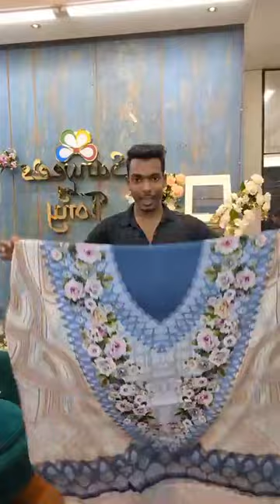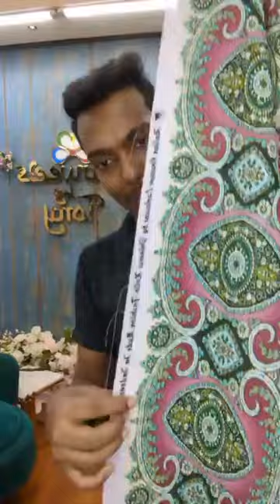ইন্দোনেশিয়া থেকে কাটনে কি আসছে কাটন আন প্যাকিং 😱😱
😍😍কোন কিছু বুঝতে অসুবিধা হলে ফোন করুন-  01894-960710

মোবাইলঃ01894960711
মিরপর-২ নাম্বার স্টেডিয়াম এর অপজিটে,  মিরপুর প্রধান সড়ক সৈয়দ নজরুল ইসলাম জাতীয় সুইমিং কমপ্লেক্সের বিপরীতে। '' সারার '' পাশের বিল্ডিং এর ২য় তালায়।
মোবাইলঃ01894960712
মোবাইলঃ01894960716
👉ওয়ারী আউটলেট - সুরুজ মিয়া কমপ্লেক্স ২/১, নবাব ষ্ট্রীট, ওয়ারী, ঢাকা-১২০৩। (Sailor এর পাশের বিল্ডিং)।
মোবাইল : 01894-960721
দোকান  নং- ২, লেবেল-২ (বালি আর্কেড মার্কেট) চকবাজার, চট্টগ্রাম
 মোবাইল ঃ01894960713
সাপ্তাহিক বন্ধ-সোমবার

দৃষ্টি আর্কষণ...